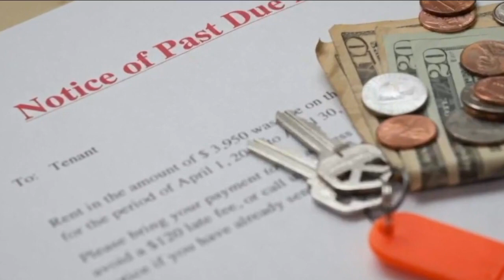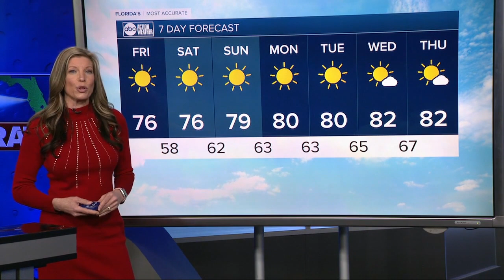ABC Action News Latest Headlines | December 24, 10am